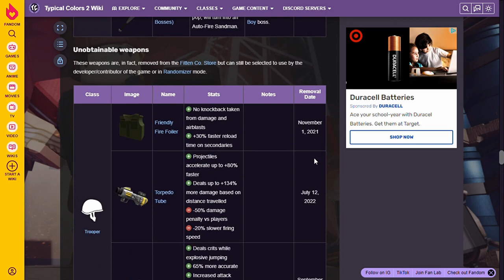The Embarrassment of the First Responder (TC2)